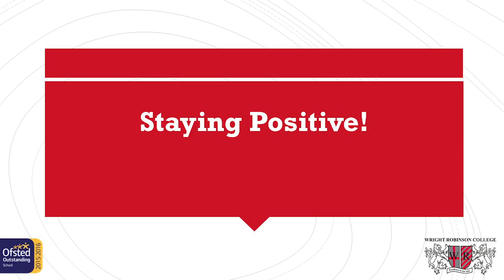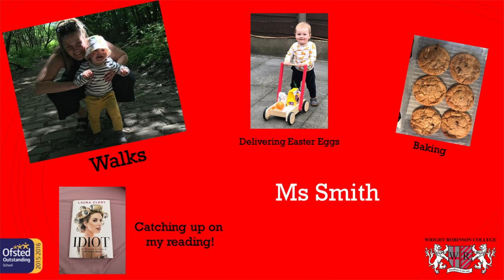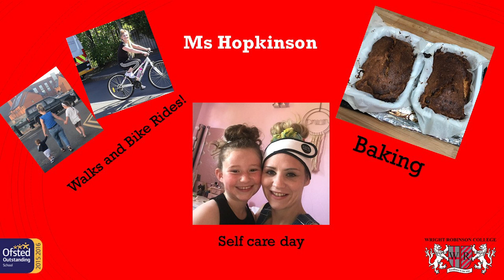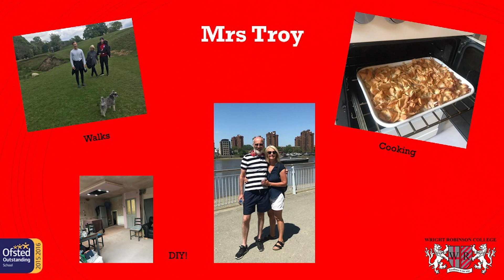Year 11 assembly - 19.07.20